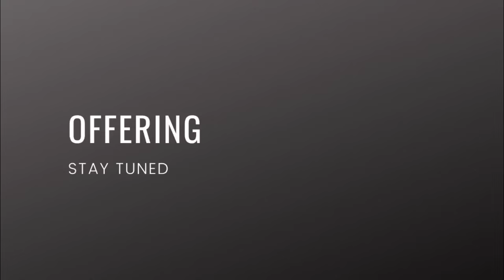Garland FGHT Sunday Morning Service "We're All In This Together"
Date: 11/05/2023
Speaker: Lady Danielle Murray